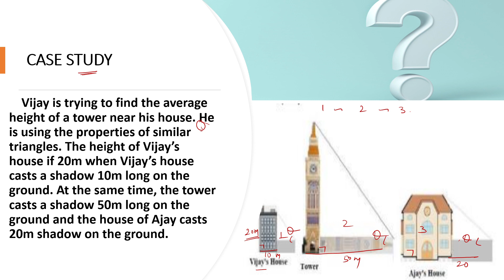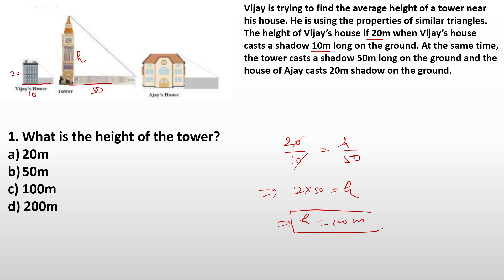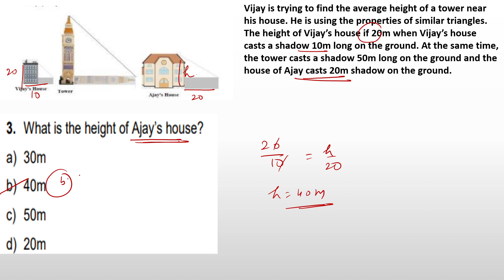Mcq's on Triangles| Class 10 Mathematics| Competency-Based Questions| Assertion Reason Type | Part1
MCQ of Questions and Answers of Chapter 6 Triangles || Important Questions II Class 10
In this video I covered MCQ of chapter Triangles...
This is part-1 of this chapterIn this video, we will discuss Multiple Choice Problems (including Case studies) on Triangles:  for Class 10 are discussed! Your concepts on Triangleswill become super clear!

This video will be a concept clearing video for you. I will teach you Triangles Concepts in just one video along with All important Concepts of Triangles. These concepts will help you understand problems easily. In the initial part of the video, I have focused on giving you answers to a few questions that generally arise in Brain of Children.

All Concepts including Rational Numbers, Irrational Numbers, Integers Numbers, Natural Numbers, Whole Numbers, and so on.

Mcq's on Triangles Class 10 Mathematics,
ONLY 0.1% Know this | इसलिए नहीं होता Selection | MCQ Solving Technique,
TRIANGLES THEOREM BASED QUESTIONS APPLICATION EASY STEPS,

Real Numbers (Part 1) (Full Chapter) | Class 10 Maths,
All the above-mentioned topics are described in an interactive and efficient manner so that the learners could easily understand them and be able to mathematize the learner.